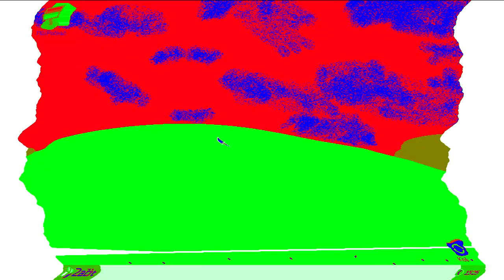Windows XP Czech Desktop And Startup Sound Effects (Sponsored By Preview 2 Effects)